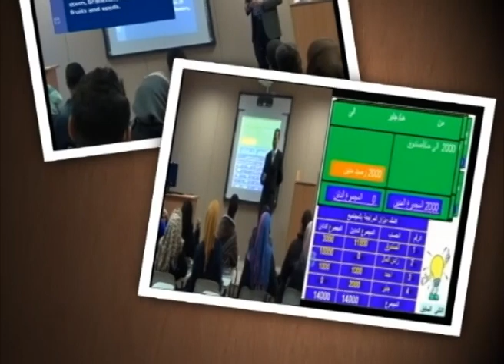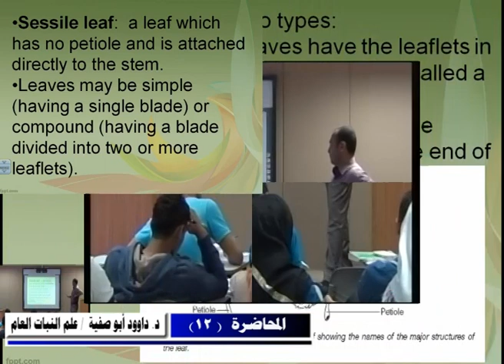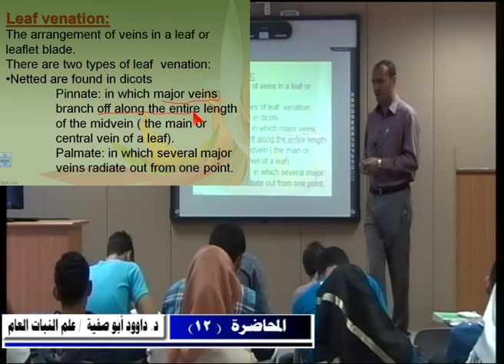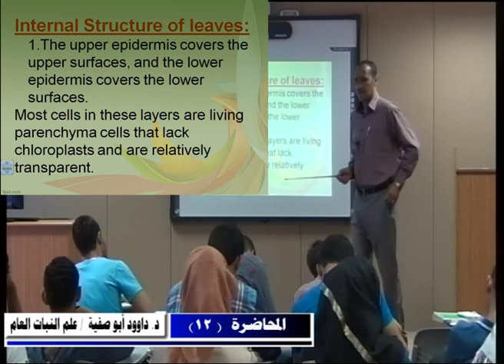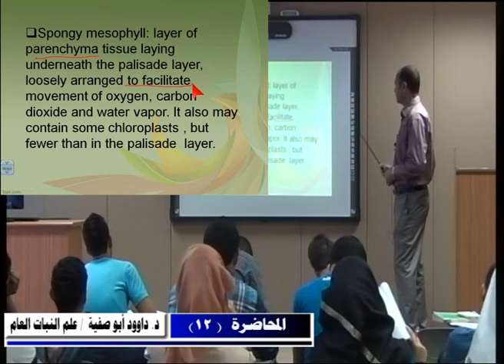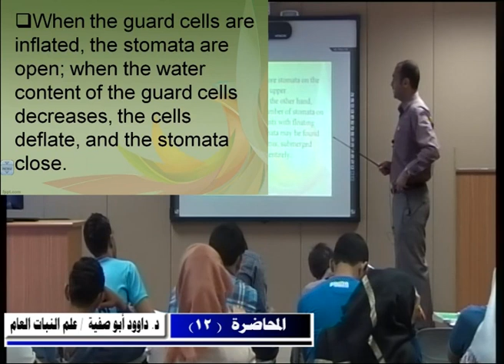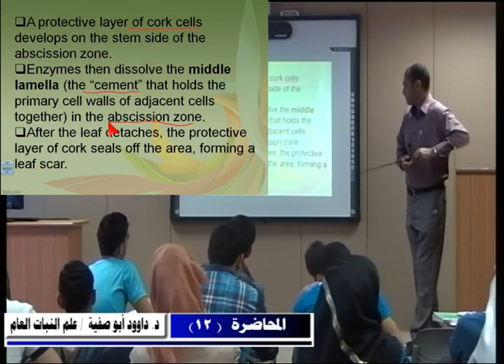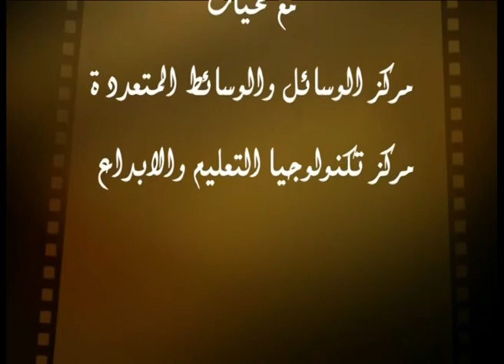د داوود أبوصفية / علم النبات العام - المحاضرة 12